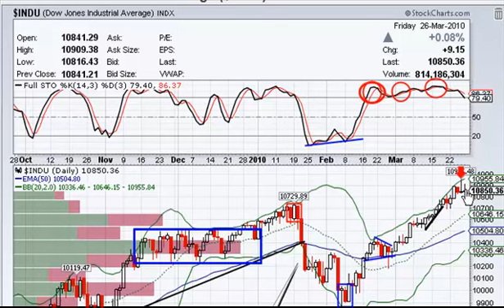Nightly Market Analysis 03/26/2010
A free nightly market analysis provided by the founder of PerfectStockAlert.com